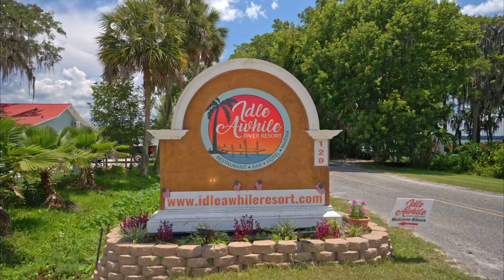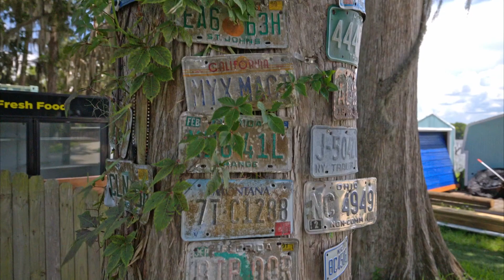"JUST LISTED" Riverfront Hotel, Marina and Restaurant on Beautiful Lake George in Georgetown, FL!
"JUST LISTED" 120 Georgetown Landing Rd!  Turn-Key Business Opportunity with direct river access to Lake George and nearby Springs!  Hotel, Marina and Restaurant located in Georgetown FL.  Property boasts luxury amenties and a one-of-kind riverfront dining experience!  Call Whitney (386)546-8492 or Kelly (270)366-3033 for  Private Showing Appointment Today!